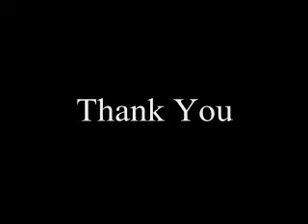GAGA NUMA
Audio by "DJ Chicken In A Bag", video by Duncan's daughter. None of this is owned by me.